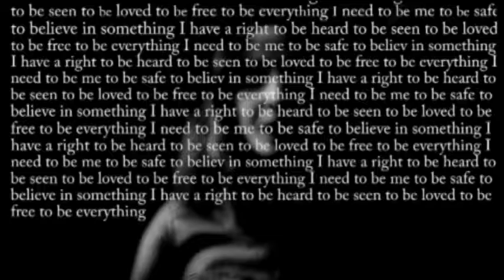Ruzan Petrosyan - I Have A Right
videoart/ performence
2016
Video about of human’s right. People of different nationalities express oneself her emotions and respond in their own language what right they have.
Vidéo sur le droit humain. Des personnes de différentes nationalités s'expriment leurs émotions et répondent dans leur propre langue à quel droit elles disposent.